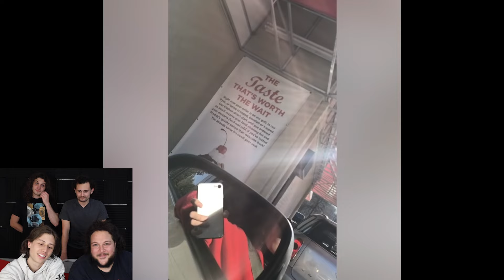World's WORST Karen Freakouts! (CRAZY)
Today we're watching the FUNNIEST KARENS caught on video! Which video was your favorite? Let us know what we should react to next!